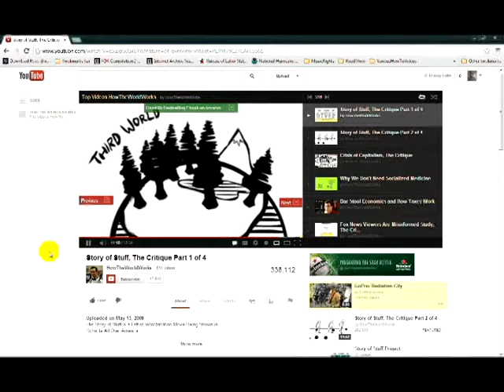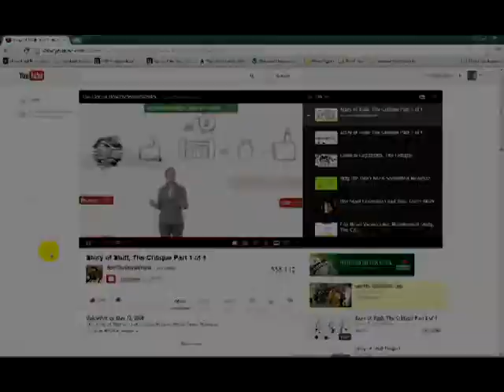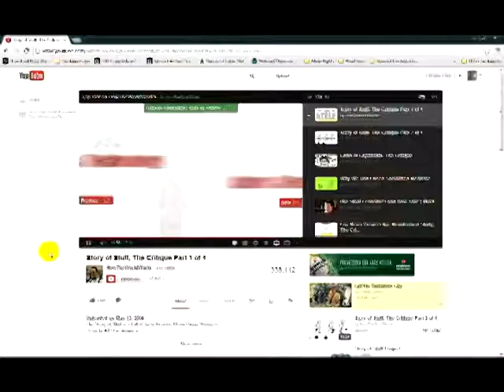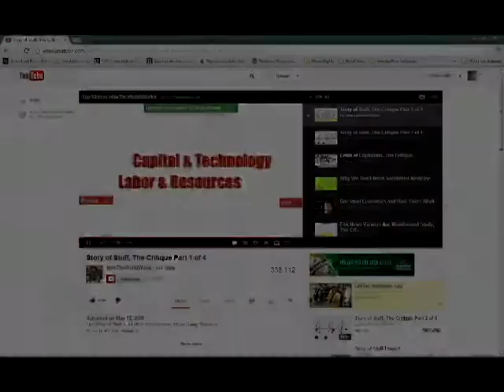Lee Doren Spanked on Imperialism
Lee Doren knows "how the world works."  He says "trade" makes the exchange of goods with the third world perfectly fair.  "Everybody wins."  Seriously.

Find out more on today's edition of Working Man Radio. And don't miss the full audio podcast